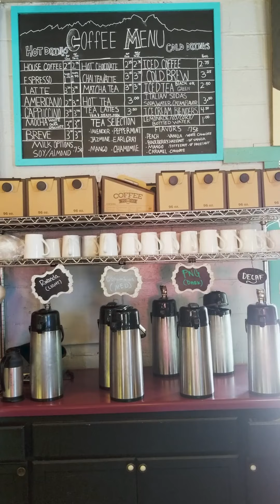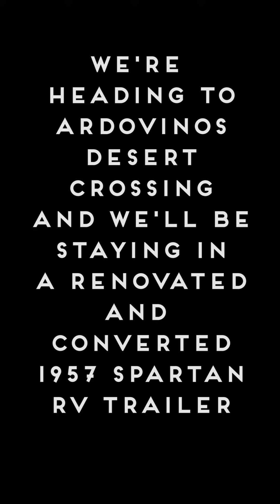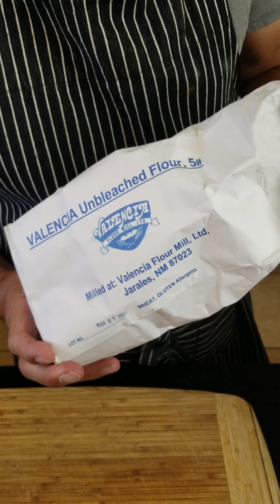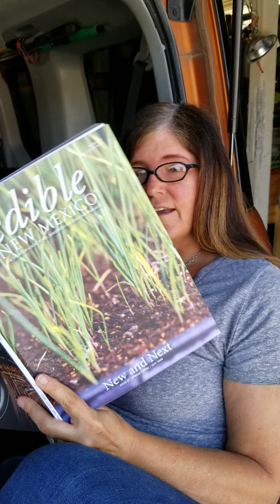5 Minute Friday, Episode 09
In episode #9 of 5 Minute Friday we headed south to check in on Indulgence Bakery and Cafe and The Bean Cafe of Mesilla in Las Cruces, Ardovino's Desert Crossing in Sunland Park, Sacred Grounds Coffee and Tea House in Ruidoso, and we are cooking up biscuits and gravy.
Shout outs to Kyzer Farms and Valencia Flour Mill LTD